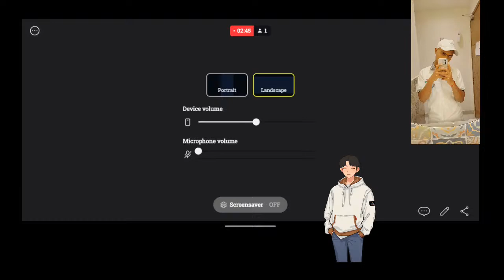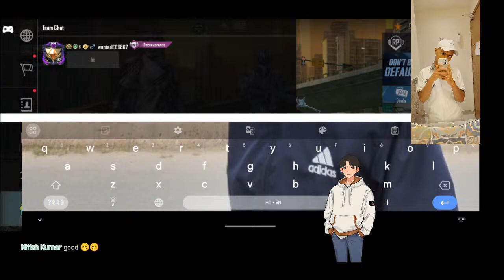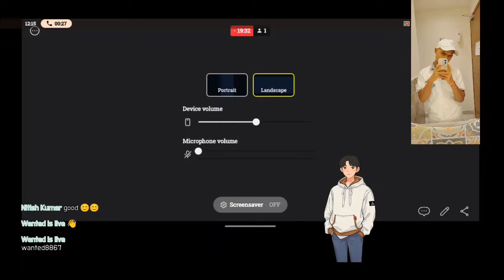Live streaming of Rahul ji Rawail